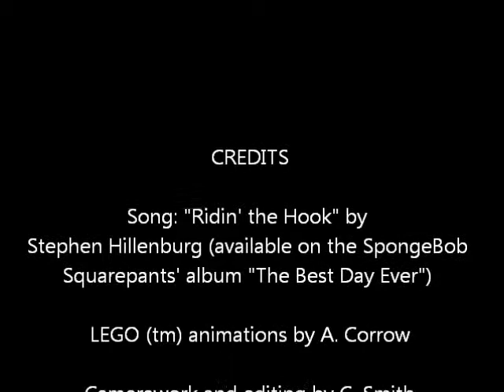SpongeBob Gets Rockin'!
Animation and concepts by A. Corrow; camerawork by C. Smith. Filmed at Toy Film Studios, Vermont, November 2011.